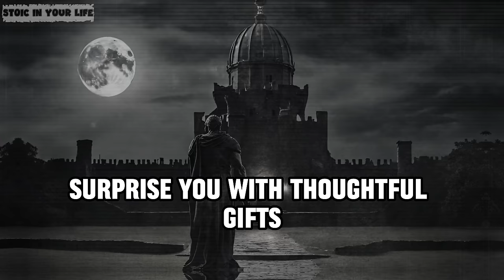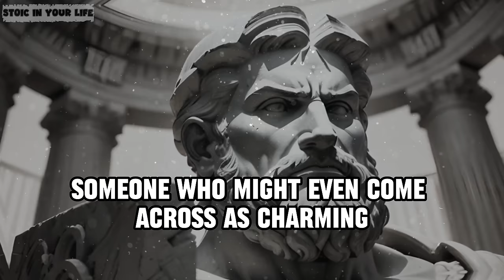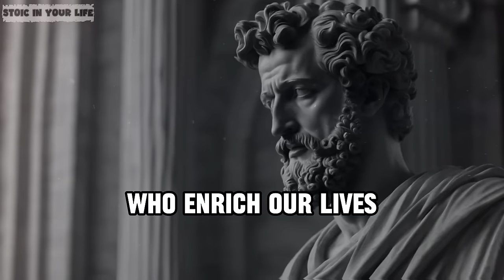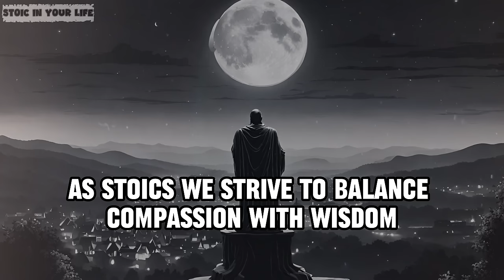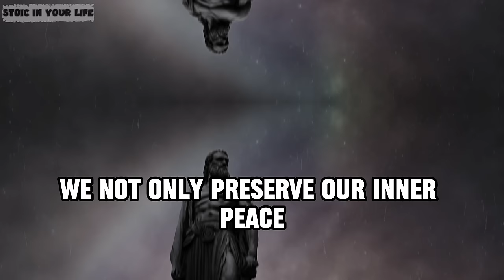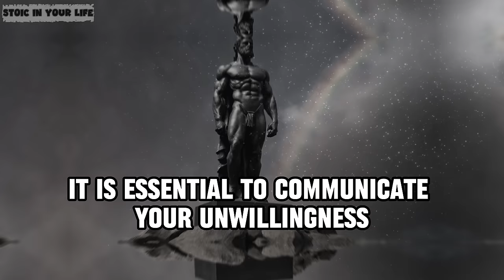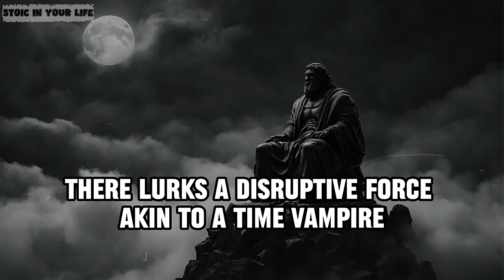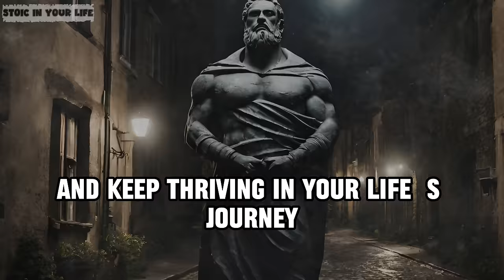Toxic Friendships Exposed: How to Deal with 12 Harmful Behaviors in Friendship | Stoicism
Toxic Friendships Exposed: How to Deal with 12 Harmful Behaviors in Friendship | Stoicism. 10 toxic behaviors to avoid in friendships | STOIC | Stoicism
Embark on a profound exploration of Stoicism as we unveil the intricate dynamics of toxic friendships in this enlightening video. In today's fast-paced world, understanding and nurturing healthy relationships is paramount, and Stoicism provides us with invaluable insights.
Join us on a journey into the heart of Stoic philosophy, where we shine a light on 12 harmful behaviors that often fester within friendships, eroding trust and emotional well-being. Drawing from the profound teachings of Stoic philosophers, we not only identify these toxic traits but also provide practical guidance on how to confront and manage them.
Through the lens of Stoicism, we empower you with the tools to cultivate resilience, wisdom, and serenity in your friendships. Discover how timeless Stoic principles can help you navigate the challenges of toxic relationships, fostering bonds that are built on trust, virtue, and mutual support.
Don't miss this opportunity to unlock the wisdom of the Stoics and transform your approach to friendships. Join us on a quest to expose toxicity, heal wounds, and ultimately, forge healthier, more fulfilling connections in your life.

TIMESTAMPS:
00:00  Introducing videos.
01:42 Number one. The type who likes to control or exploit others.
04:18 Number two: The Criticizer Disguised as a Friend.
06:51 Number three. The type who likes to speak ill of others.
10:20 Number Four. The selfish type who only thinks of themselves.
13:17 Number five. The Jealous Type.
16:05 Number six. The type who constantly complains about poverty and misfortune, appearing pitiable.
18:59 Number seven. The moody type, with unpredictable temperaments.
22:01 Number eight. The negative, pessimistic type as if tomorrow is the end of the world.
24:48 Number nine. The deceitful type.
28:09 Number ten. The lazy type who always shifts work onto others.
31:14 Number Eleven:  the drama magnet.
34:59 Number Twelve: The Time Vampire.